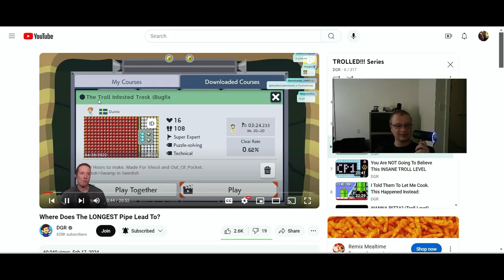IBALOFTLLAI 865 highlight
I just tried out Filmora's auto highlight feature. I did not watch it before I uploaded it. This is like an extra teaser for IBALOFTLLAI Season 3 Episode 4 Part 1.